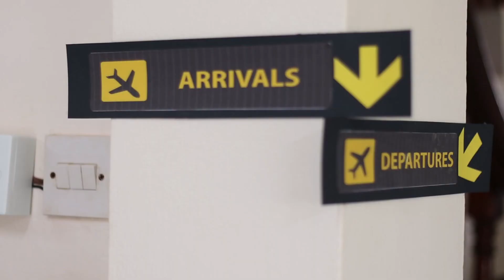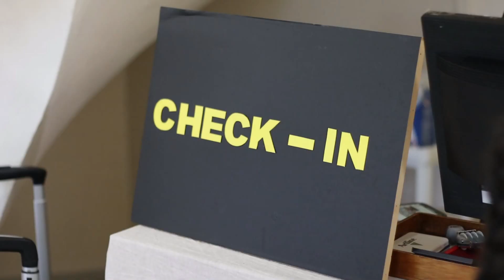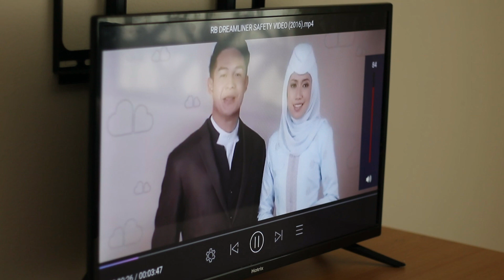CEP : Tour Around the World || Malaysia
Children Enrichment Program - Holiday Program presents Tour around the World. The kids will tour different countries in six days without leaving the school. Each day will be a different country and they get to learn fun facts about each place.